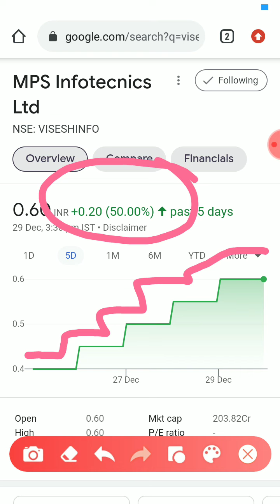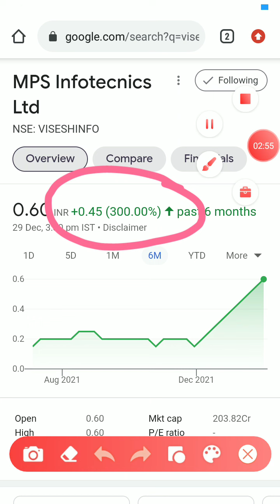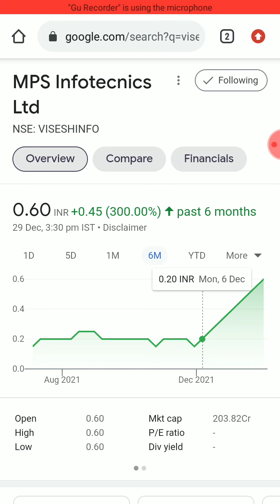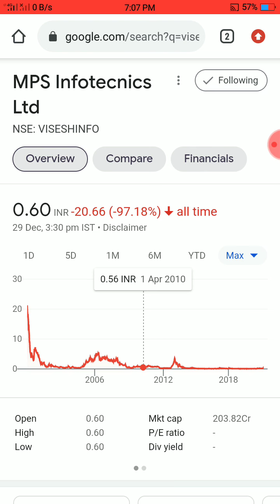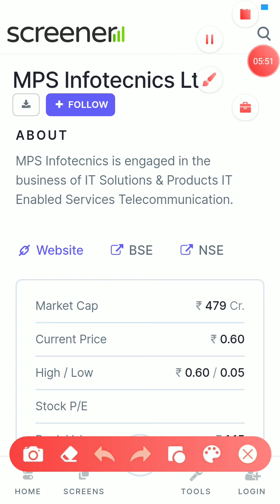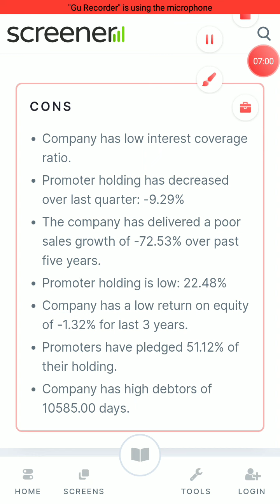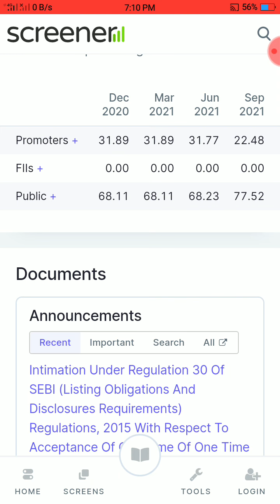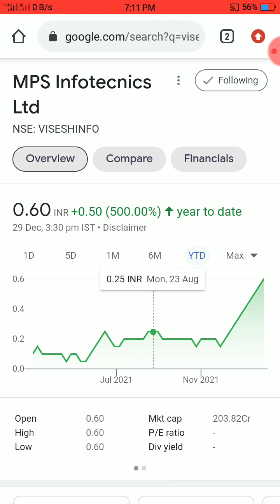MPS Infotecnics Share Latest News | MPS Infotecnics Share Analysis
Doston is video me humne 'MPS INFOTECNICS LTD' ka complete analysis kiya hai aur ant me humne is share ke bare me bataya hai ki is waqt ye share humein buy karna chahiye ya nehi.